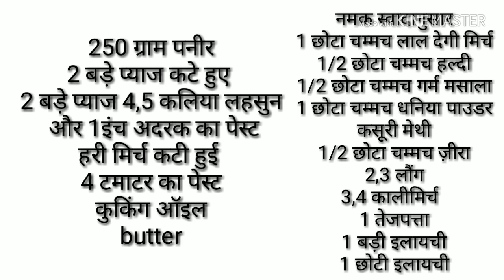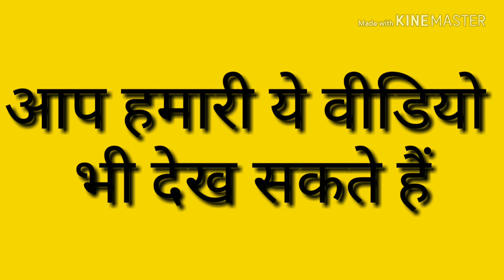Paneer Do Pyaza Recipe | Paneer Do Pyaza Recipe Restaurant Style | Paneer Do Pyaza Recipe In Hindi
paneer do pyaza
paneer do pyaza recipe
paneer do pyaza recipe restaurant style
paneer do pyaza recipe in hindi youtube
paneer do pyaza recipe in hindi video
paneer do pyaza banane ki vidhi
paneer do pyaza banane ka tarika
paneer do pyaza banane ki recipe
paneer do pyaza banane ki vidhi hindi me
paneer do pyaza banane ka tarika bataye
पनीर दो प्याजा बनाने की विधि
पनीर दो प्याजा बनाने का तरीका
paneer recipes
paneer recipe in hindi
paneer recipe in hindi at home
shahi paneer recipe in hindi at home
kadai paneer recipe in hindi at home
kadai paneer recipe in hindi
kadai paneer recipe in hindi restaurant style
kadai paneer recipe restaurant style in hindi language
kadai paneer recipe dhaba style in hindi
kadai paneer dhaba style
paneer recipes
paneer butter masala
paneer butter masala dhaba style
paneer dhaba style recipe in hindi
butter paneer masala dhaba style recipe in hindi
dhaba style paneer
dhaba style punjabi paneer masala
पनीर की सब्जी
पनीर की सब्जी कैसे बनाते हैं
पनीर की सब्जी कैसे बनाते हैं बताओ
पनीर की सब्जी कैसे बनेगी
paneer ki sabji banane ka tarika
paneer ki sabji banane ka tarika bataye
matar paneer ki sabji banane ka tarika bataye
paneer ki sabji ki recipe bataye
paneer ki sabji ki vidhi bataye
matar paneer ki sabji banane ka tarika video
matar paneer ki sabji banane ka tarika dikhaye
paneer ki sabji ki recipe